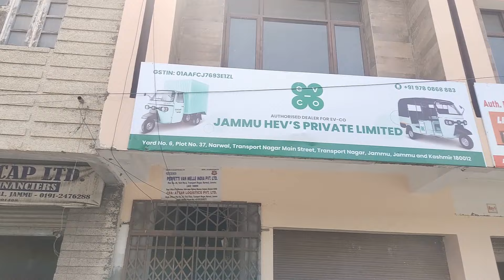Javed Ahmad Rana Takes oath as Minister in the Government of J&K UT